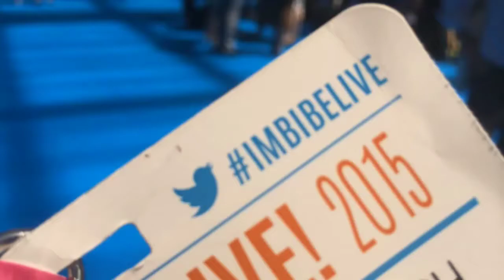Imbibe 2015 - Merkaba MyBrighton Merkacrew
Merkacrew have made our ways into Imbibe live 2015 held in London Olympia...